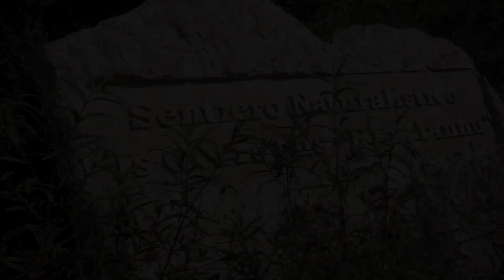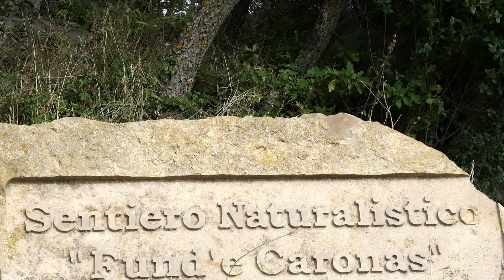Gergei, Natura e Sport